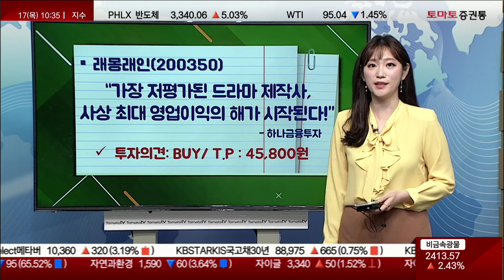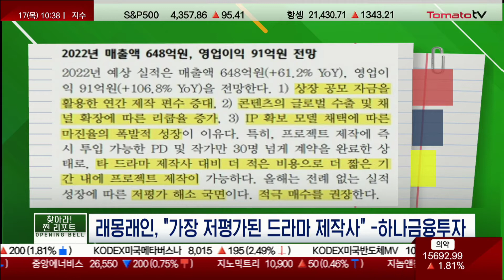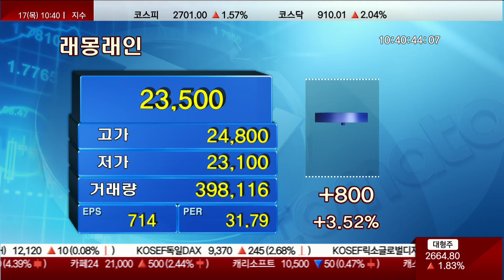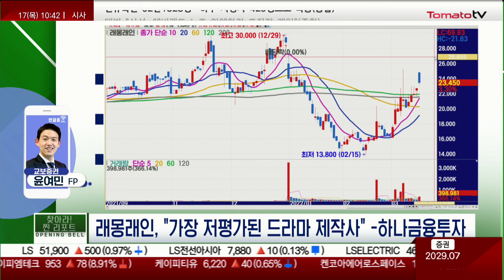[오늘장 찐 리포트] 래몽래인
▶래몽래인, "가장 저평가된 드라마 제작사" -하나금융투자
- '22년 매출 648억원(+61.2% YoY), 영업익 91억원(+106.8% YoY) 전망
- 올해부터 IP 확보 모델 채택…수익모델 진화 따른 마진 성장 기대
- 타 드라마 제작사 대비, 더 적은 비용·기간에 프로젝트 제작 가능

찾아라! 찐 리포트 : 월~금/오전 10시 35분~45분
출연 : 윤여민 FP(교보증권)